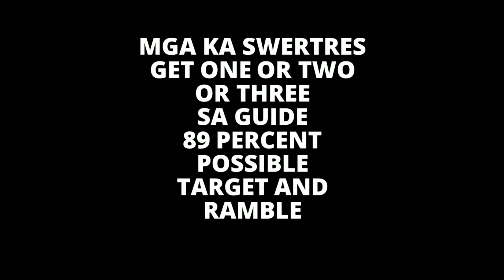SWERTRES HEARING TODAY February 16 2024 Friday